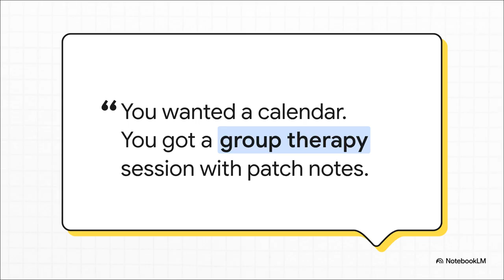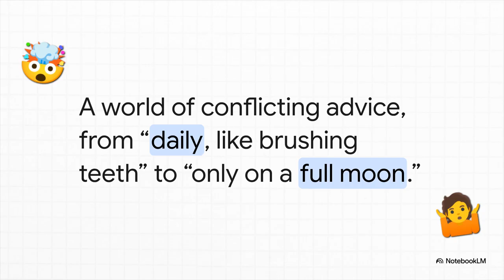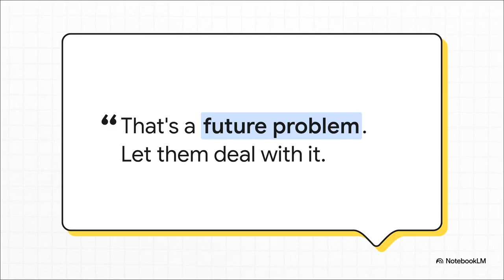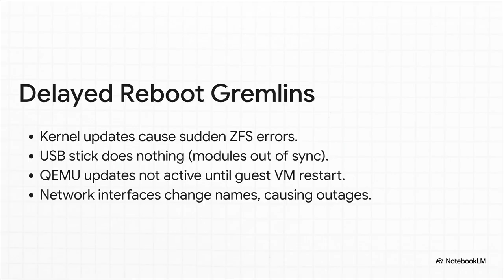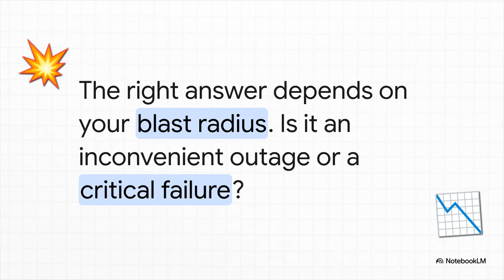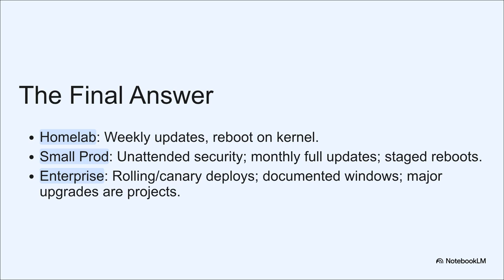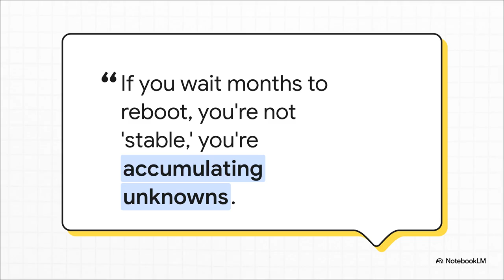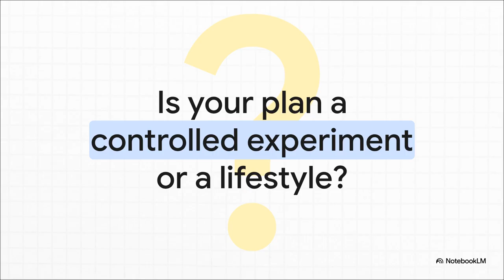How Often to Update Proxmox? The Chaos, Reboots, & Your Best Strategy!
Ever wondered how often to update Proxmox? This video dives into the "cursed" debate, revealing sysadmin archetypes from daily devotees to "if it ain't broke" hermits. We'll explore the "reboot war," critical kernel updates, and the power of automation with Ansible or Unattended-Upgrades. Learn why consistency is key and discover practical strategies for homelabs, small production, and enterprise environments, including staging updates and isolating your control plane. Stop accumulating unknowns—update smartly!